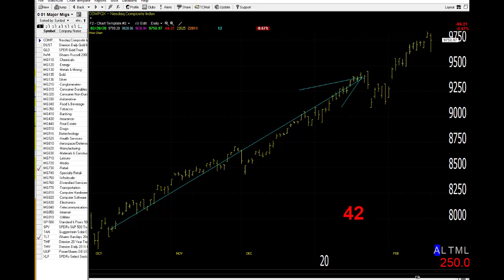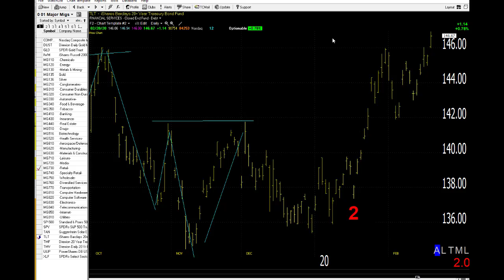02/21/20 Dave Landry's Market In A Minute-AGAIN, Continue To Follow Along, But Be Prudent